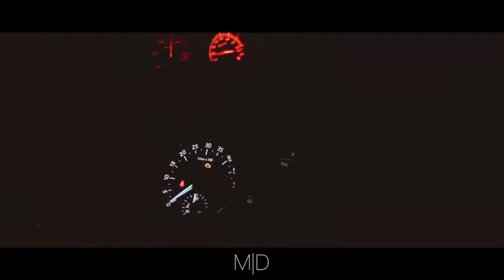HARD SKODA !! BU SKODA TR DE TEK !!!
Hepinize merhabalar ;  Kanalımda otomobiller ile ilgili drift videoları,makas videoları, kaza videoları gibi içerikler paylaşıyorum.

Senin favorin hangisi bmw drift
Hondadrift
Okan cekic
Garage_kocaeli
Okan cekic honda
Honda s2000